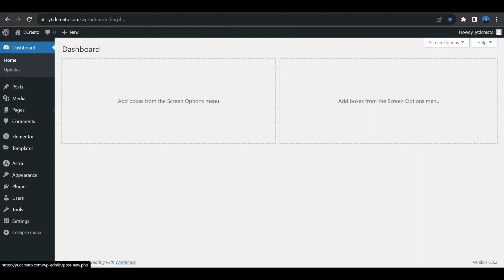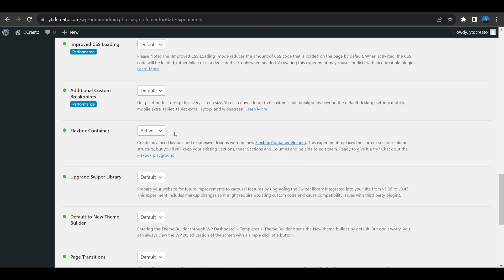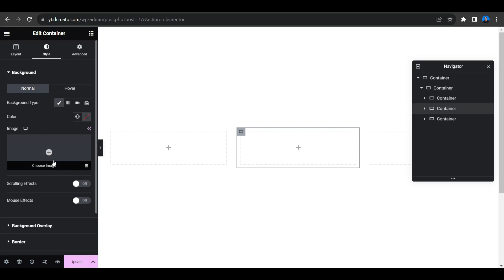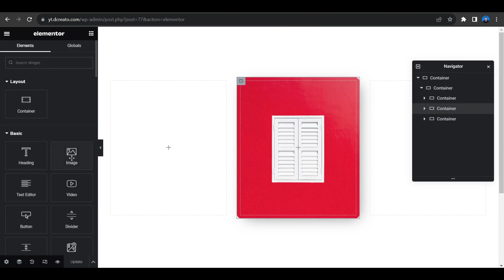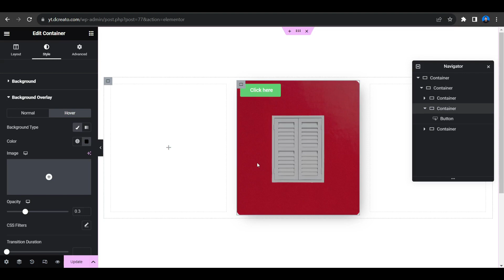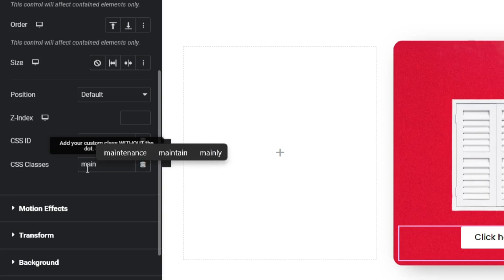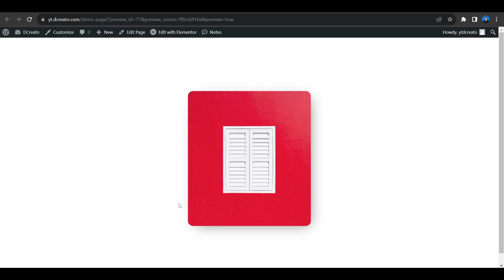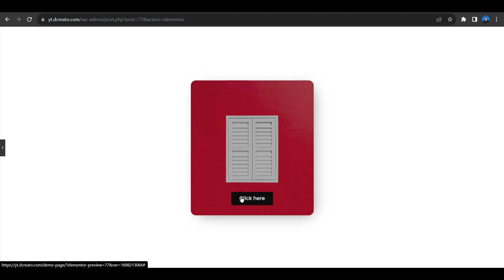Show Button When Hover Over An Image In Elementor || Elementor Tips & Tricks || DCreato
In this video we will learn how to make this effect to show button when hover over an image in elementor

✅ CSS Snippet:
selector {
    --height: 400px;
    --bottom: -300px;
    overflow: hidden !important;
selector .main-button{
    bottom: 0;
    transition: .5s ease-in-out;

/*Hover Hide/Show CSS*/
selector .main-button{
    bottom: var(--bottom);
selector:hover .main-button{
    bottom: 0px;